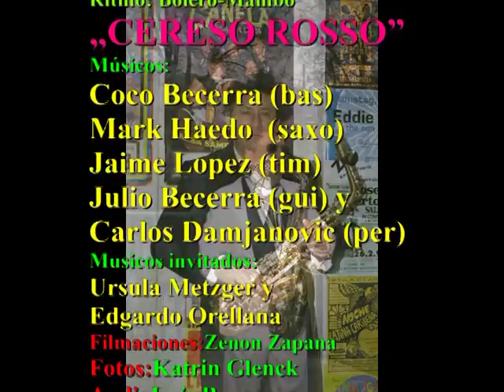CEREZO ROSA, Mark Haedo Ballon (Saxo alto) Grupo Cascada --Suiza 1997 Markucha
Músicos: Mark Haedo Ballon, Jaime Lopez, Julio Becerra, Carlos Damjanovic y Coco Becerra (con Saxo,quenas, guitarras, bajo, congas, bongos, zampoñas, timbales, canto y coros)
Grupo: CASACA 1997 Conciertos-SUIZA, Filmaciones: Zenon Zapana y Traute Zimmermann, Fotos:Katrin Glenck-Haedo, Audio-Estudio: La Candela (Luis Burga), dedicado a Julia melendez cisneros y familia, Producciones: Markucha Haedo